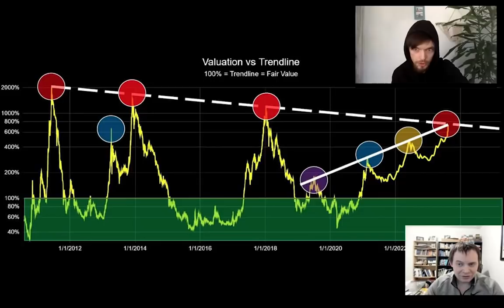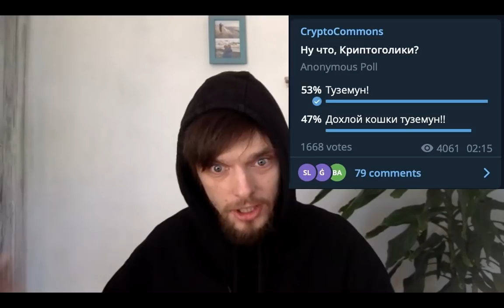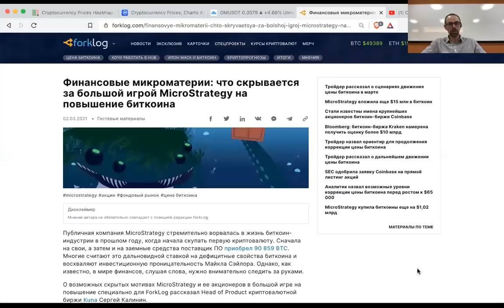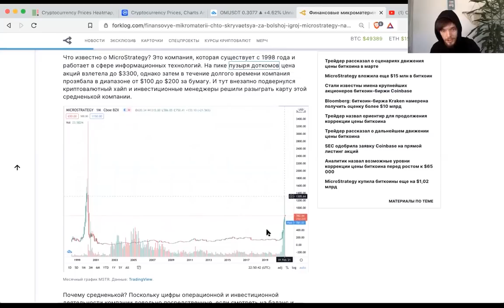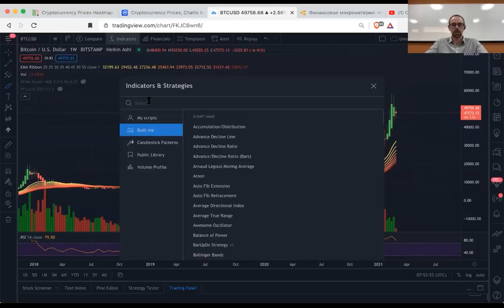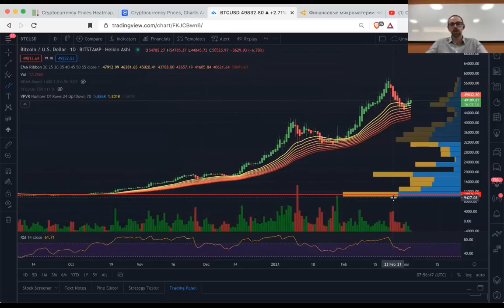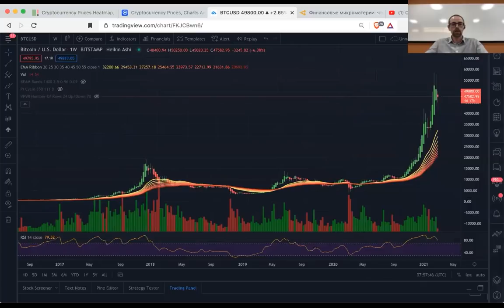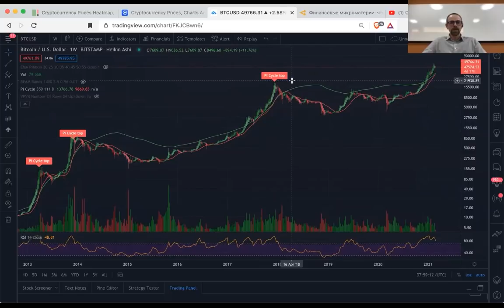БИТКОИН: РИСКИ И ПРИБЫЛЬ - беседуем с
BTC: 1JcJgpSHbrRwgnvLeteXNfNXxLgpDuxyMP
ETH: 0xC8b0CF755bec8155D371676D77A579D7E15fd7eD
DASH: XuhZGGGezSEqnDq5ETBkiMc4ARfS6UxQAi
LTC: LfGpGJjkcrgZV12VNnQdEx79uHgeHSS8oG